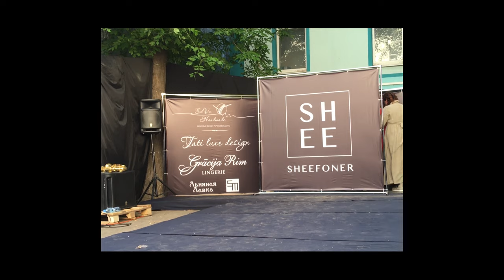СДЕЛАНО В МОСКВЕ, 🇷🇺ОТКРЫТИЕ SHEEFONER В МОСКВЕ | Льняная лавка